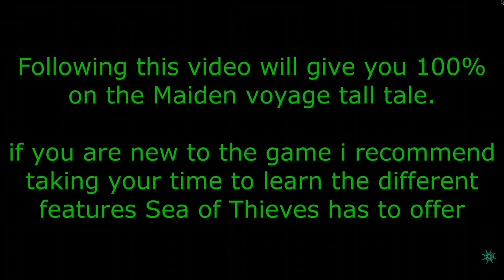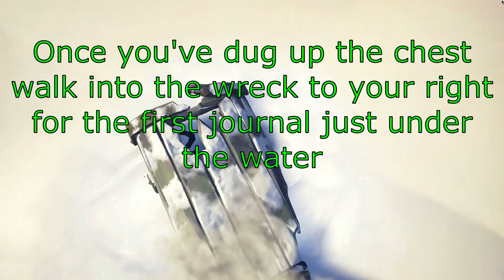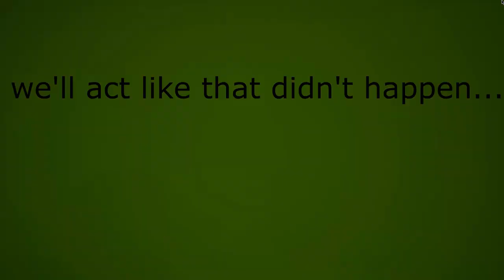Sea of Thieves Maiden Voyage Full Story with all Collectibles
Full story with collectibles! time stamps bellow if you just need the journals!

3:28 first journal
5:29 second journal
6:05 third journal
6:34 forth journal
6:54 key to Magpie's Fortune
7:50 fifth journal
8:25 sixth journal
8:51 seventh journal
10:21 eighth journal
10:41 ninth journal
11:41 tenth journal